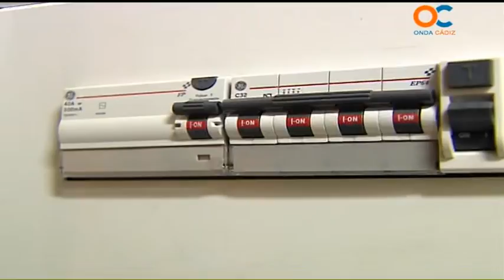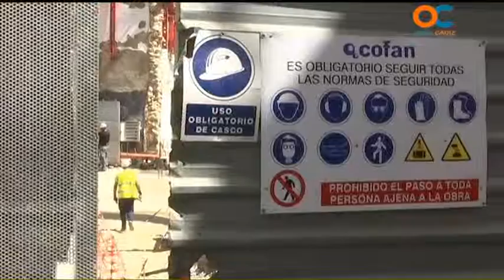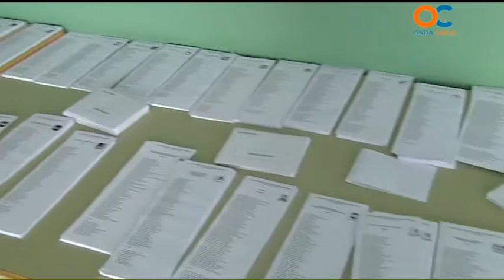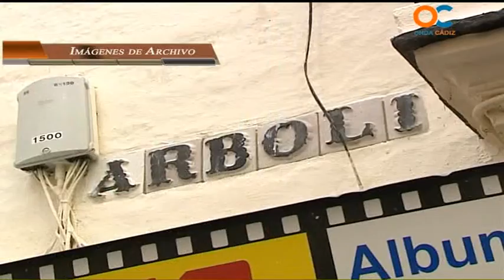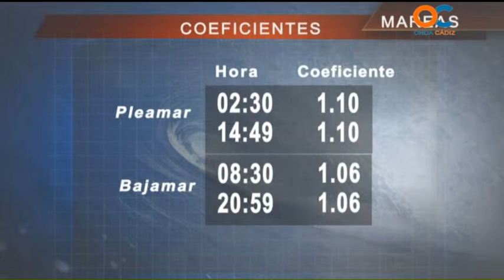NOTICIAS O CÁDIZ 11 08 14